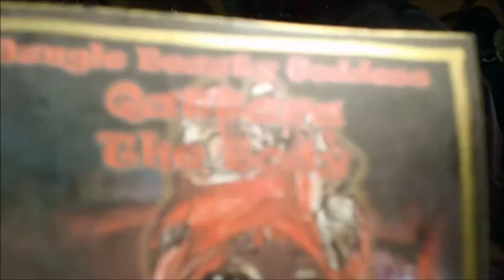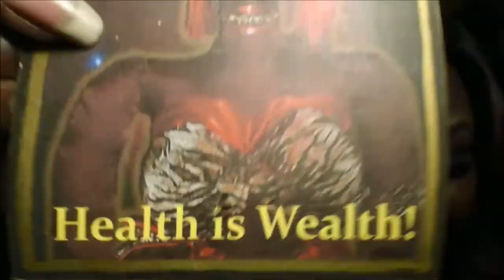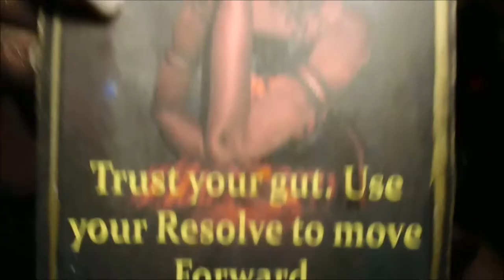Dolling You Are Enough - Daily Inspiration Oracle Reading - Energy Check In - Pick No Card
Hello Dollings,